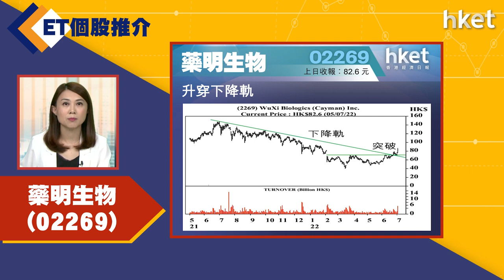【ET個股推介】藥明生物 （02269）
今日ET個股推介－藥明生物  （02269）